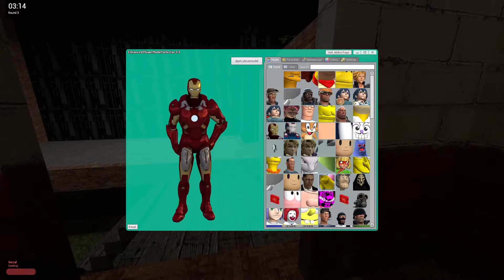The Seeker Is Among Us - Gmod Hide and Seek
This was recorded almost a full year ago back when among us jokes were still funny.

Night Play - Chibi-Robo! OST